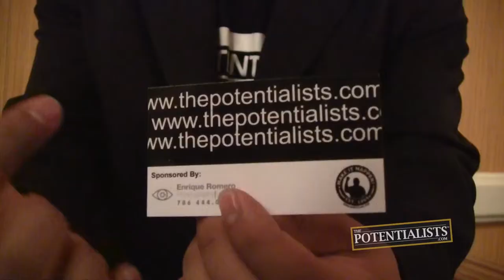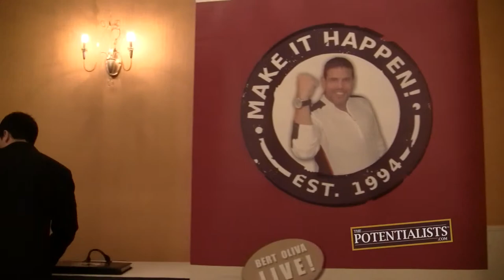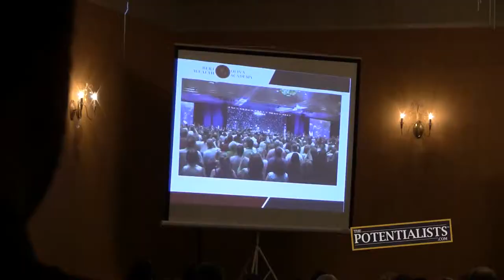SHOWTIME (Season 1, Episode 145)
WARNING: You are about to witness an experience like no other. Please do not attempt any of these Breakthroughs at home. Audience discretion is advised.

What goes into setting up an event? How important is teamwork? What is it like behind the scenes? Watch to find out!

The Motivation Mogul, Marketing Crusader, Stunt Vlogger, I.T. Wizard and Creative Overlord give you an exclusive, behind-the-scenes look at what it is like getting prepared for a live BOWAworld event.

BOWA Studios
12080 Southwest 127 Avenue
Suite 305